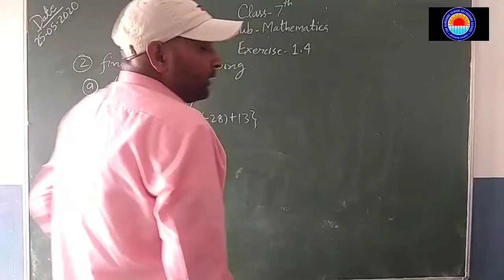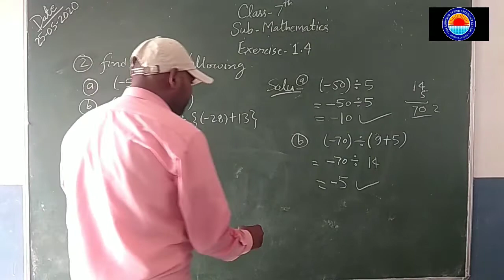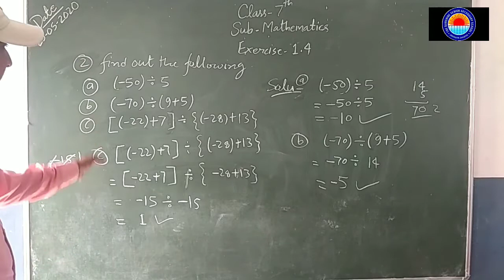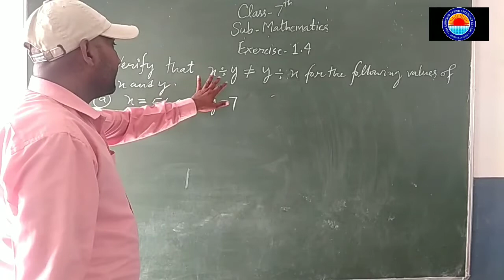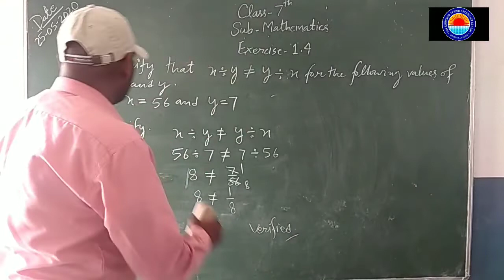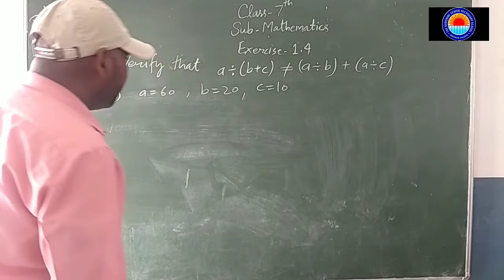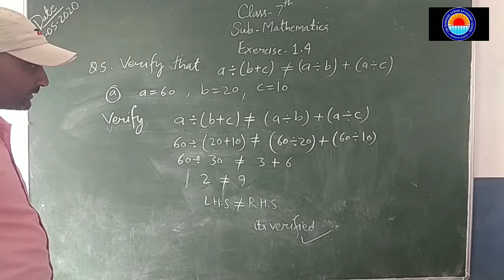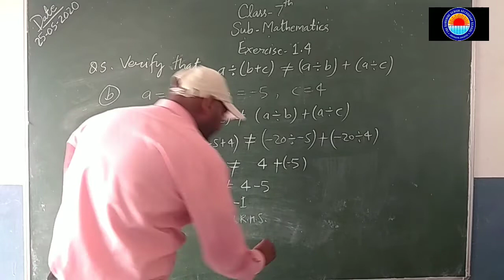CLASS : VII : MATHEMATICS : EXERCISE 1.4 : By Manoj Sir